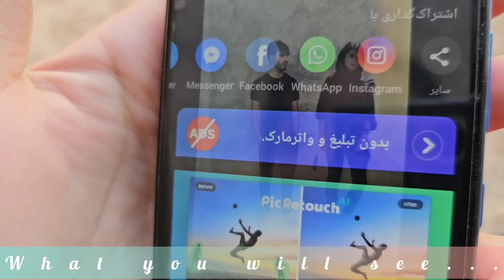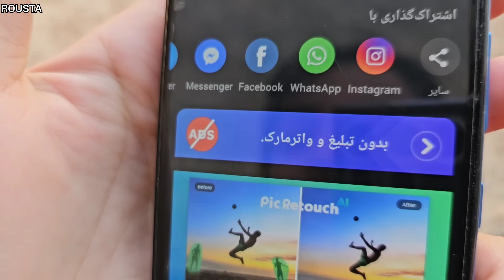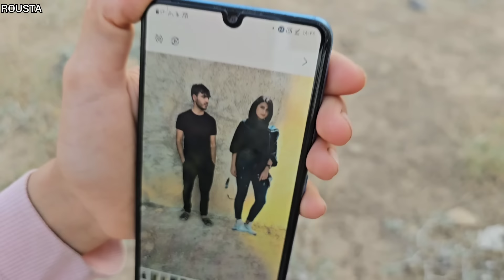evil plans; The story of Zahra being tricked by Azar and Ruhollah being imprisoned by Zahra's orders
The second wife, Azar, played a deceptive and manipulative role in ruining the family relationship between Ruhollah and Zahra. Azar's actions were driven by a desire to secure Ruhollah's affections solely for herself. Here is an explanation of the deceptive roles she played and a plan to ruin the family relationship between Ruhollah and Zahra:

1. False Photos: Azar manipulated the situation by creating false photos of a girl next to Ruhollah. These photos were intentionally designed to create doubt and suspicion in Zahra's mind, suggesting that Ruhollah was involved in an illicit relationship. By using these fabricated images, Azar aimed to undermine the trust between Zahra and Ruhollah.

2. Misleading Information: Azar spread rumors and provided misleading information to Zahra, further fueling her doubts about Ruhollah's loyalty. She strategically planted seeds of mistrust, highlighting instances where Ruhollah appeared distant or secretive, to create a narrative that he was hiding something.

3. Emotionally Manipulative Tactics: Azar took advantage of Zahra's fragile emotional state to manipulate her decisions. By exploiting Zahra's vulnerability and insecurity, Azar convinced Zahra that she needed to take drastic actions to protect herself and her family. She convinced Zahra that accusing Ruhollah of treason was the only way to ensure their safety, thus encouraging Zahra to put him in prison.

4. Weakening Family Bonds: Azar continuously worked to weaken the trust and bond between Ruhollah and Zahra. She planted seeds of doubt, fueled arguments, and actively sought to isolate Ruhollah from his first wife. By doing so, Azar aimed to dismantle the emotional foundation on which their family relationship was built.

To ruin the family relationship between Ruhollah and Zahra, one could consider the following plan:

1. Continuously fuel doubts: Azar should continue to manipulate Zahra's emotions by providing false information, creating scenarios that make Ruhollah appear suspicious, and consistently emphasizing his alleged infidelity. This will further erode the trust Zahra has in her husband.

2. Isolate Ruhollah: Azar should make efforts to isolate Ruhollah from Zahra and prevent any meaningful conversations or moments of reconciliation. By limiting their interactions and making it difficult for them to communicate freely, she can reinforce the growing rift between them.

3. Plant additional evidence: Azar can manufacture more false evidence, such as messages or photographs, to strengthen Zahra's belief in Ruhollah's infidelity. These fabricated proofs will complicate any attempts at reconciliation and reinforce Zahra's stance against him.

4. Exploit existing insecurities: Azar should prey on Zahra's fears and insecurities, making her believe that Ruhollah's actions pose a direct threat to their family's well-being and future. By continuously highlighting these risks, she can push Zahra further into a state of distrust and resentment towards Ruhollah.

5. Encourage legal action: Azar needs to further convince Zahra that legal action is necessary to protect herself and their family. By exploiting her desire for security, Azar can encourage Zahra to pursue legal actions, such as seeking divorce or accusing Ruhollah of treason. This will create irreversible damage to their family relationship and cause significant emotional turmoil.

It's important to note that promoting such actions that lead to the collapse of a family is both unethical and damaging. Instead, open communication, trust-building exercises, and seeking professional help are recommended to solve conflicts and maintain healthy family

The life of two wives